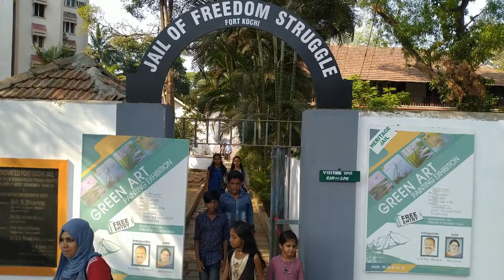Painting exhibition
This is video is about promoting tourism in paintings for charity.
artist Bency Antony’s painting exhibition ‘Green Art’ is underway at the Jail of Freedom Struggle in Fort Kochi.

The paintings on display are also on sale and will be donated to charity.

Artist name: Bency Antony.